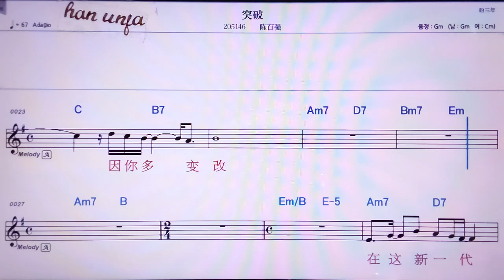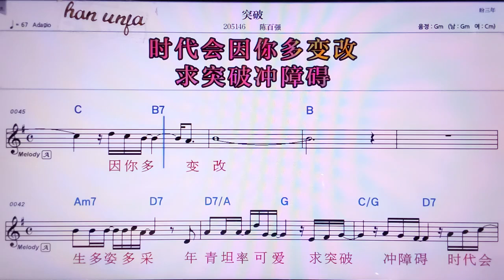💖투푸어/ 천바이챵 👍MR,노래방, 악보, 코드,Karaoke With Sheet Music